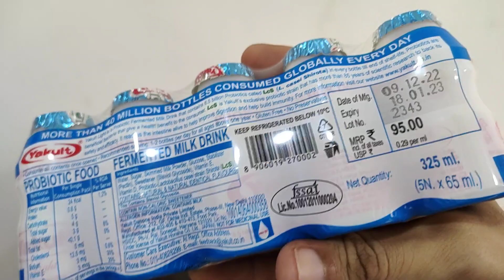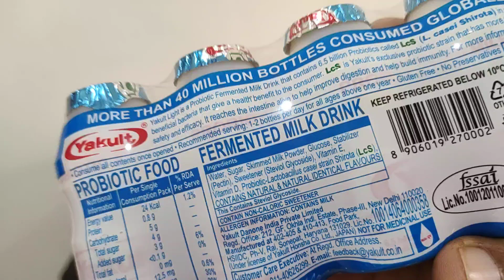yakult light honest review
yakult

complete care